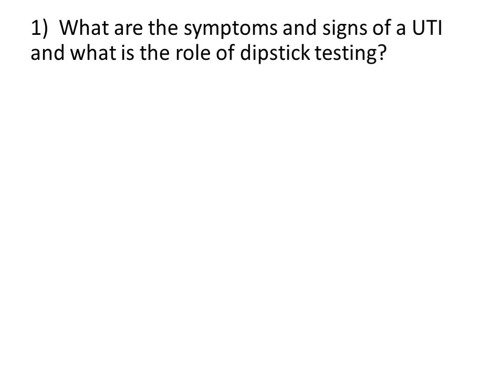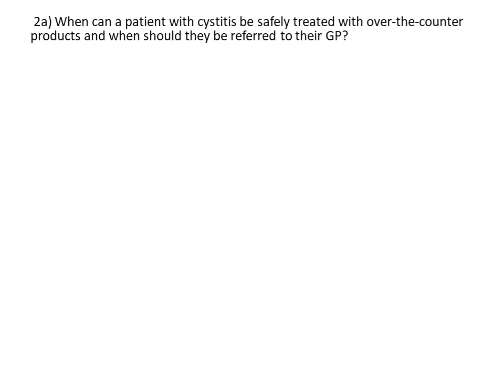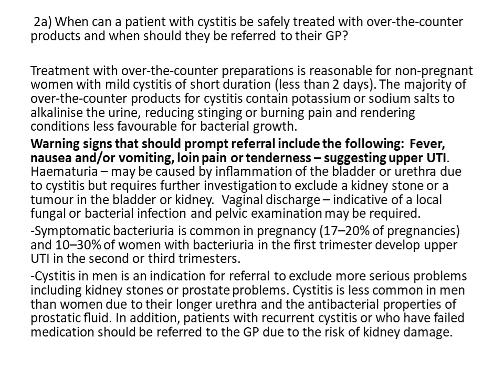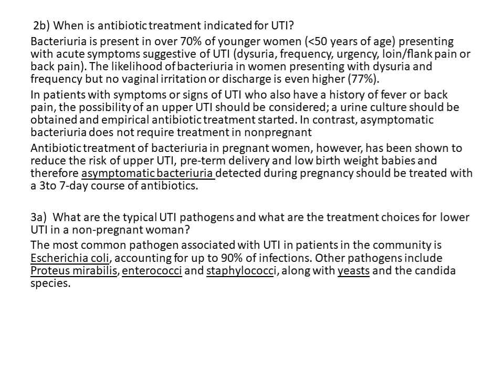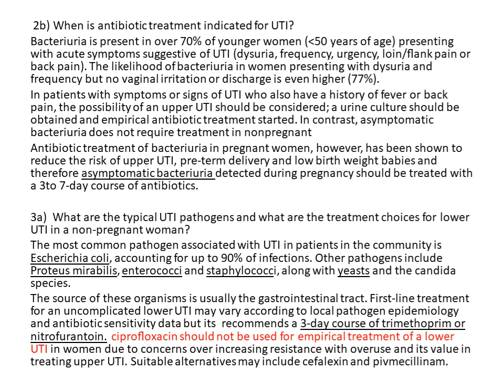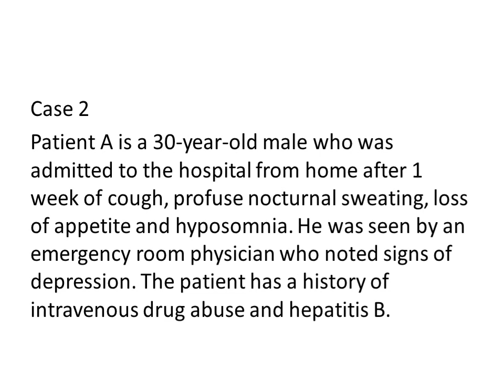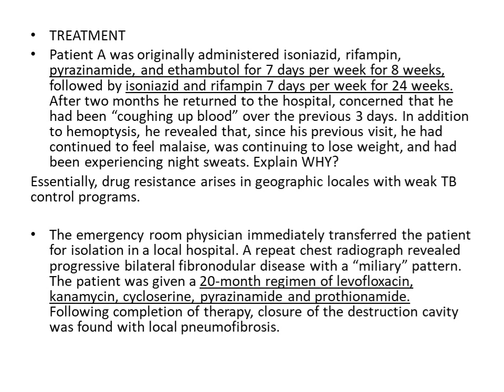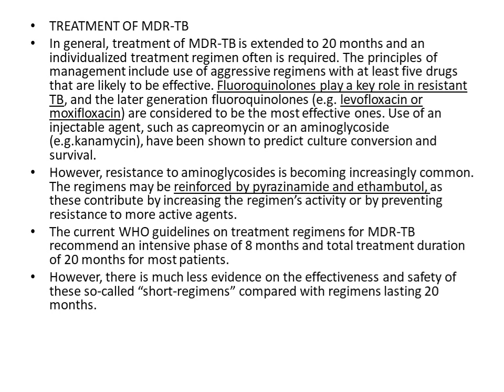ادوية 3 lec 16